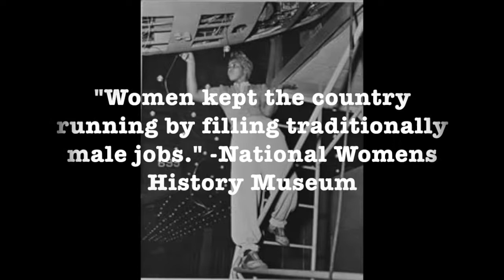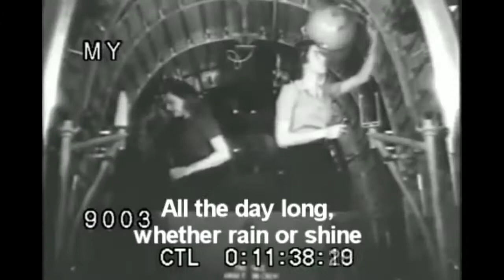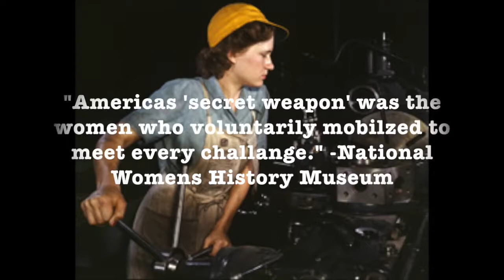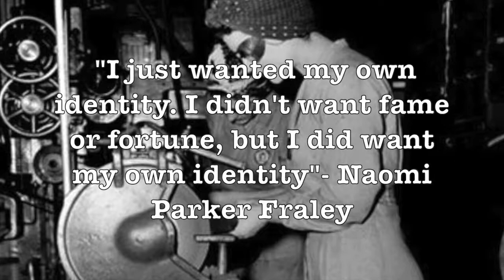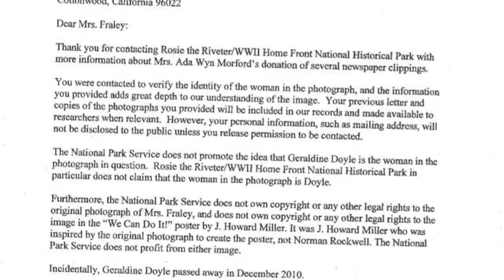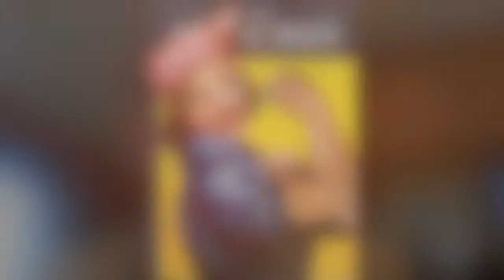Sylvie & Kate's Rosie The Riveter Documentary NHD 2017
Sylvie & Kate's 2017 NHD (8th grade) Ohio Regional 1st Place winning Documentary on Rosie The Riveter